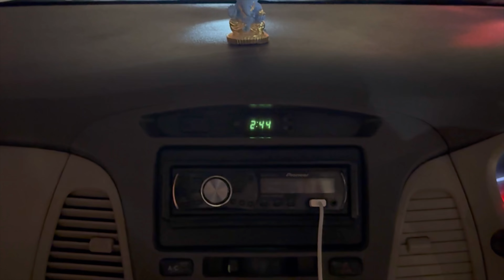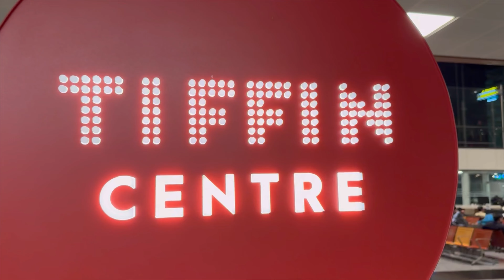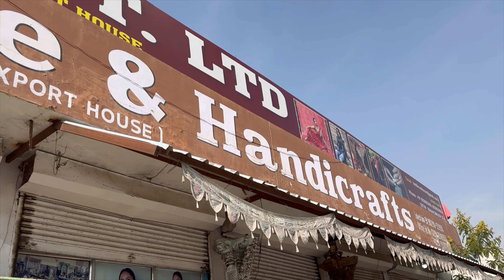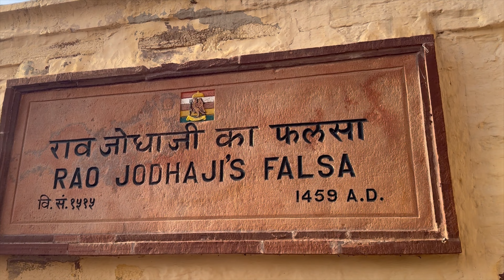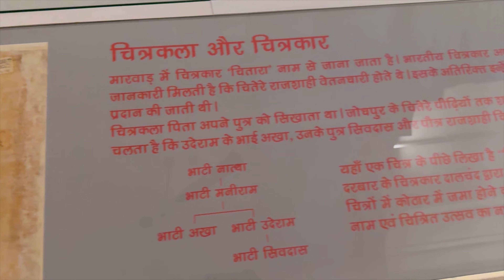WORST EXPERIENCE WITH INDIGO AIRLINES 😤 | INDIGO ENGALA வெச்சி செஞ்சிட்டாங்க | SHOCK மேல SHOCK 😮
This is our trip with family and friends to Rajasthan. This video has the content of our bad experience with Indigo Airlines and they were least bothered to satisfy the needs of their customers. Also contains places we visited in Rajasthan. Do watch this video for further details.